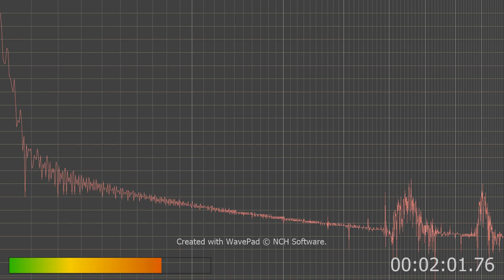I can hear the deep bass guy speak through this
IF you listen closely You can hear the deep bass guy speak condescendingly.
plus other things.it's idiocy.
But god damn C if this is you still your stupider and let me beat your boyfriend in the head he so deserves. for being such a douche bag but if that's you still all this time your so stupid. see you in court I break all ties you think you have on me FUCK off///
I mean I have confidence I like that so fuck off. You don't like it fuck off...
I don't care. Your brother was the only tie to me he's dead so fuck off. Pos game warden mother fucker you or pos cop or ambulance guy Fuck off your day is coming your a pos.
al you fuckers I want to take a two by four and whack you in the head multiple times dog dicks.
C ill gut you like  fish if i get a chance bitch. too deep bass pos fuck. I'd beat you into yesterday POS.